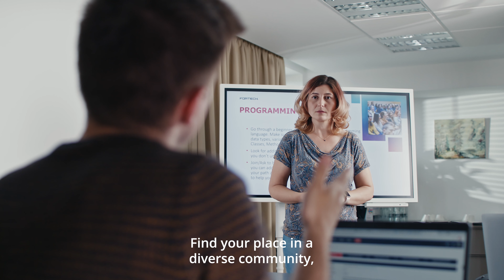Community | Fortech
Our sense of community comes in many forms. We have a strong bond with our project teams, departments, technical or social communities. We don't all think and work alike. But we share the same strong passion for technology and our craft. That's the common language of our community.

Find your place in a diverse community, united by our passion for technology. Craft & Grow. Together.

This video is the property of and contains information proprietary to Fortech. No part of this material may be reproduced, transmitted, stored in a retrieval system or translated into any human language or computer format, in any form or by any means, without the written permission of Fortech.